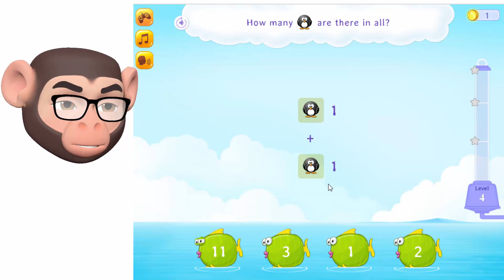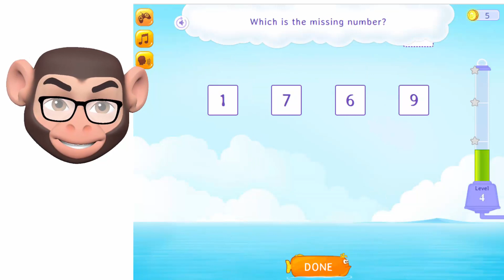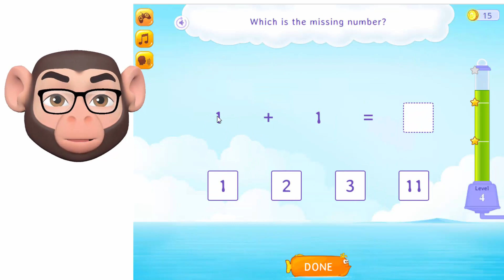ماث جريد 2 _ Double Fact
قائمة الفيديوهات الخاصة بشرح كورس الماث لجريد 2...